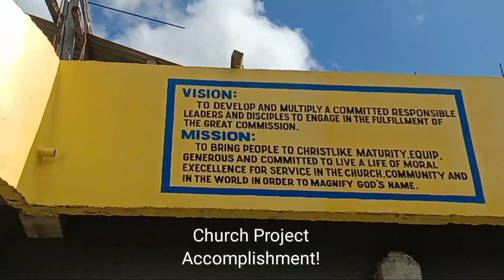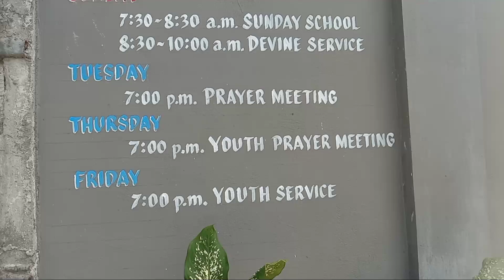Victorious Church Project Accomplishment!